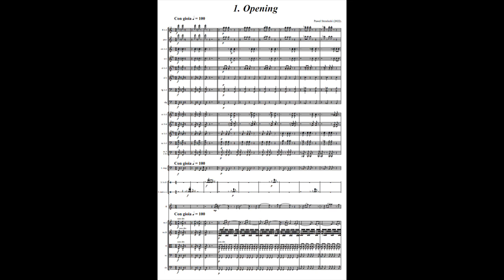Pawel Strzelecki: 1. Opening [Flute Concerto (2022)].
The first movement of the Concerto for Flute and Orchestra (2022).